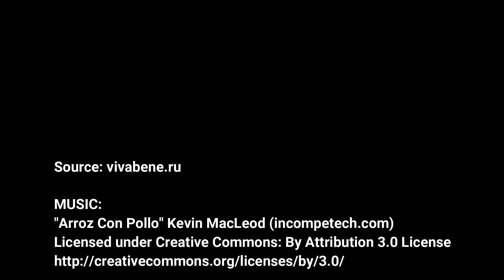Smart Space Saving Furniture - Clever Space Saving Pieces Of Furniture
Space savers that will add a room to your home. Convertible Tables, Smart Wall Beds that fold over Sofas or Desks, and more.

References:
Source: vivabene.ru

All these products in this video belong to the products owners and manufacturers official website. This is not a promotional video, just some cool and smart gadgets that makes our life better.